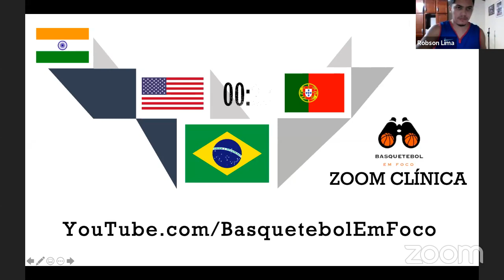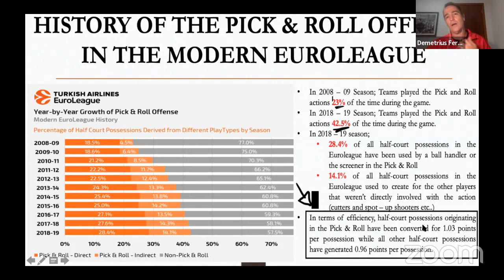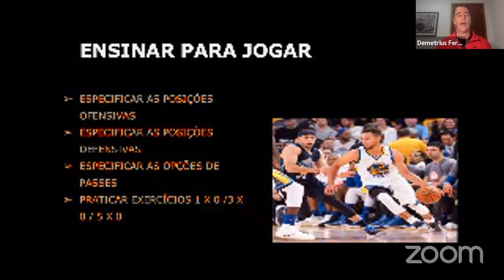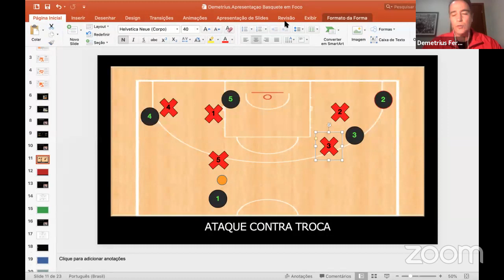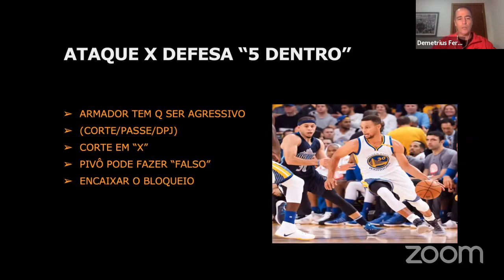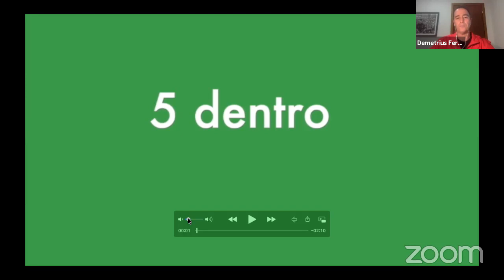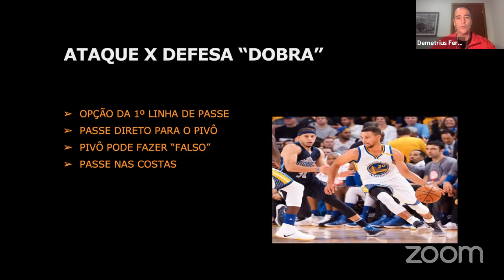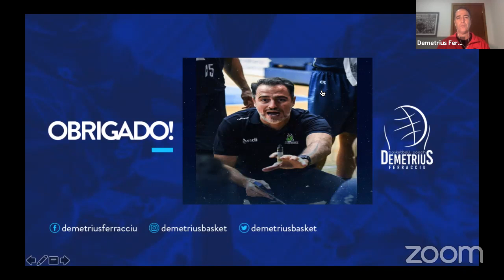Demétrius Ferraciú - Zoom Clínica - Basquetebol em Foco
Olá amigos do Basquetebol em Foco! Desta vez estamos trazendo uma Clínica Online realizada pelo Zoom! Clínica feita pelos nossos queridos amigos e colaboradores Leo Bruno e Demétrius Ferraciú.

O feedback de vocês é muito importante para nós, então comente a baixo qual o próximo conteúdo que você gostaria de ver aqui no canal.Não esqueçam de inscrever, deixar seu like e compartilhar com os amigos!

🔔 Ative as notificações no sininho para ser o primeiro a receber os novos vídeos!